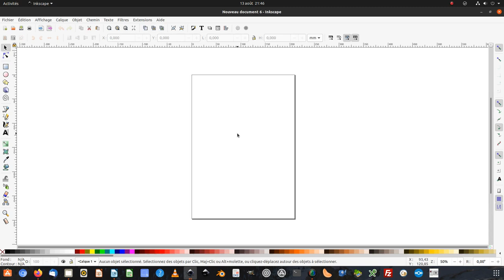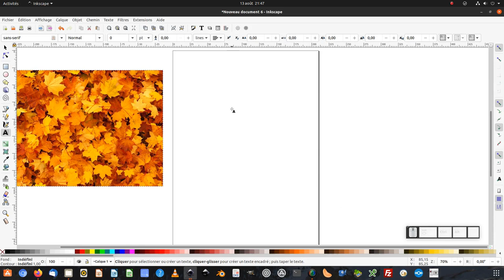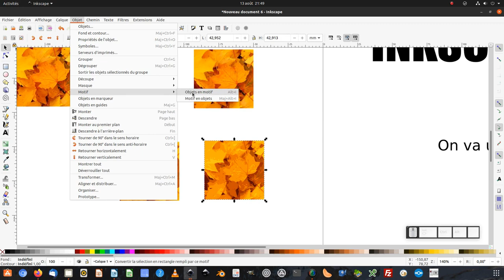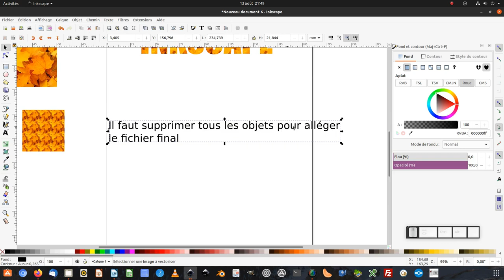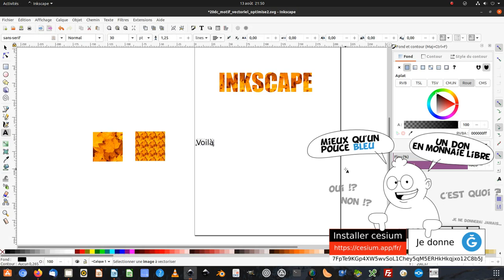Tuto inkscape : motif vectoriel optimisé (niveau intermédiaire/expert)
Nous allons découvrir comment obtenir un fichier vectoriel avec un poids minimum et avec une texture vectorielle dans du texte  (niveau intermédiaire/expert).